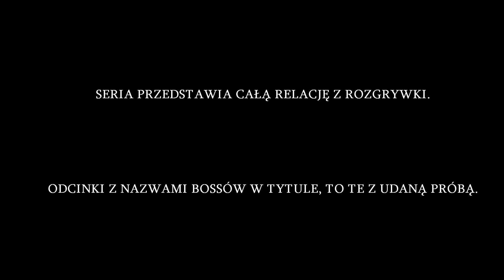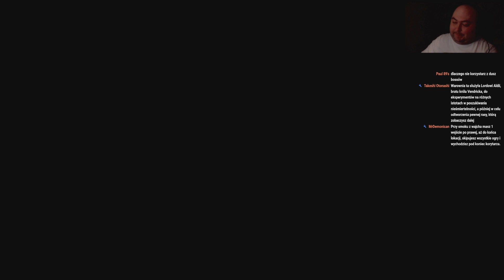Dark Souls II #88 - Korytarz pełen potworów - Zagrajmy